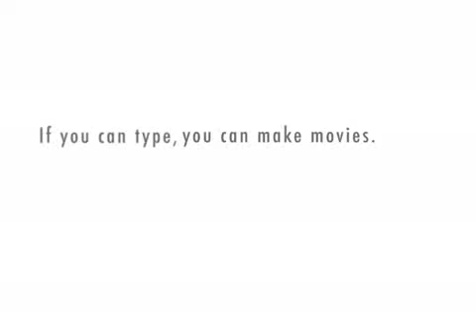After the gig...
Ever play a gig and have someone come up and badger you to do another song? Then this one is for you...